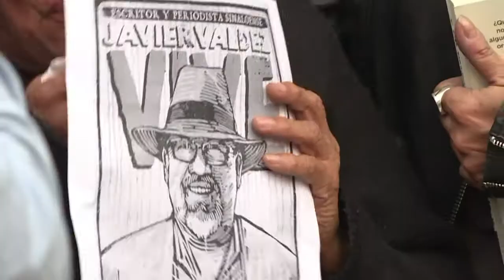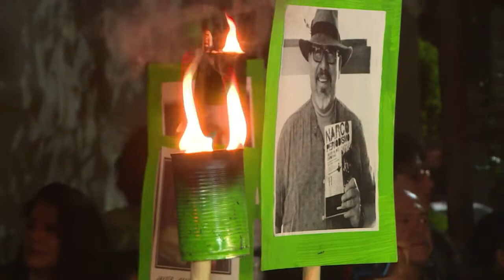O adeus ao jornalista Valdez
Colegas, familiares e amigos se despediram na terça-feira do jornalista mexicano Javier Valdez, morto na segunda-feira em Culiacan, capital do estado de Sinaloa, no noroeste do México, onde foi correspondente do La Jornada e colaborador da AFP por uma década.